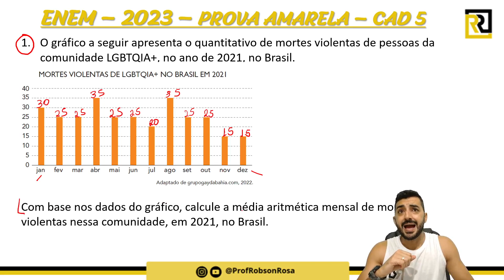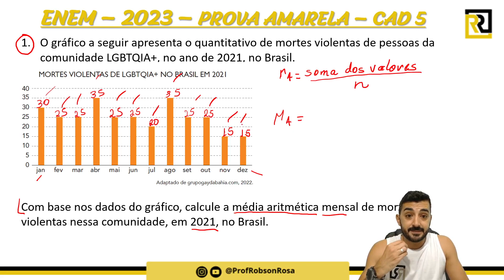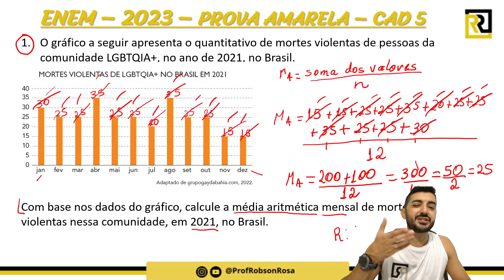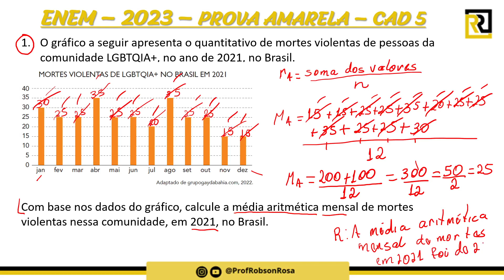UERJ - DISCURSIVO MATEMÁTICA - 2ª FASE - QUESTÃO 1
O gráfico a seguir apresenta o quantitativo de mortes violentas de pessoas da comunidade LGBTQIA+, no ano de 2021, no Brasil.
(GRÁFICO)
Com base nos dados do gráfico, calcule a média aritmética mensal de mortes violentas nessa comunidade, em 2021, no Brasil.